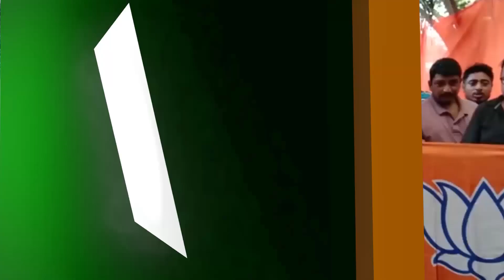18 परिवारों के 59 CPIM छोड़कर BJP भाजपा में शामिल हो गए।